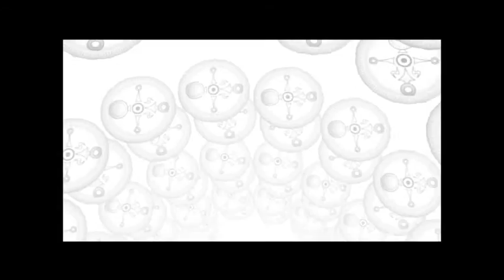Maxx Streams | Majora's Mask!!! | connection troubles!!!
Lets get this party started!!